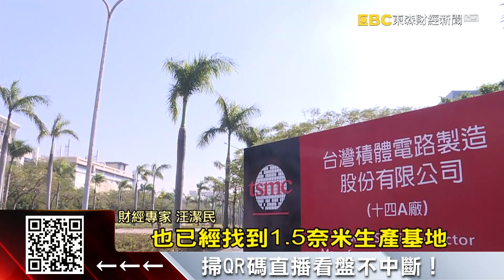台積再下一城！ 傳調8百人成立「2奈米OneTeam」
財經焦點護國神山台積電，衝刺「先進製程」產能，繼蘋果「A17晶片」導入台積電3奈米製程外，「高通」也將要導入！而另外在二奈米製程，台積電罕見證實成立特殊任務編組，外傳南北兩個廠區，一共調派８百人力，投入支持新竹寶山和高雄廠的2奈米計畫。